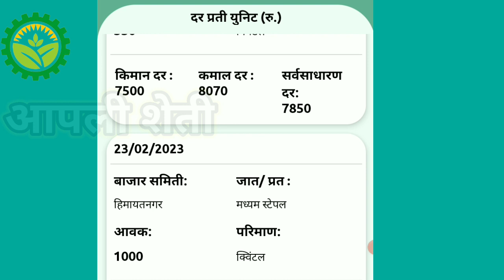आजचे कापुस बाजार भाव / कापूस भाव आज जबरदस्त वाढ || kapus bhav today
Cover topic
कापूस बाजार भाव आजचे अहमदनगर
कापूस बाजार भाव आजचे बीड
कापूस बाजार भाव आजचे अकोट
कापूस बाजार भाव आजचे अमरावती
कापूस बाजार भाव आजचे जालना
कापूस बाजार भाव 2022
कापूस बाजार भाव आजचे महाराष्ट्र